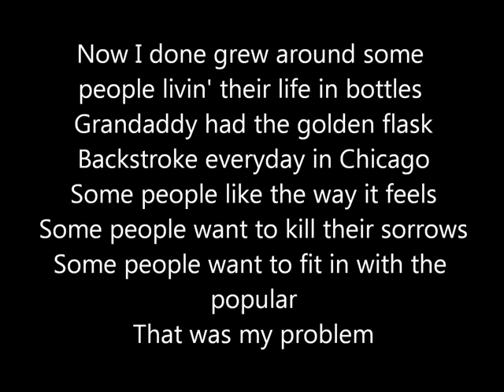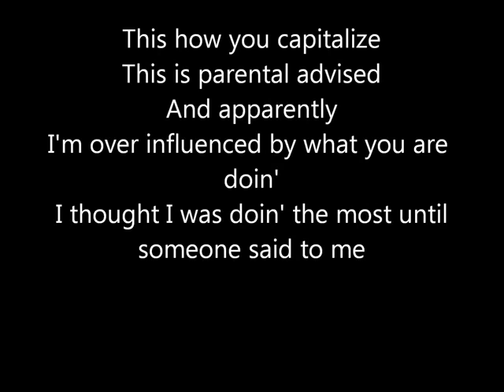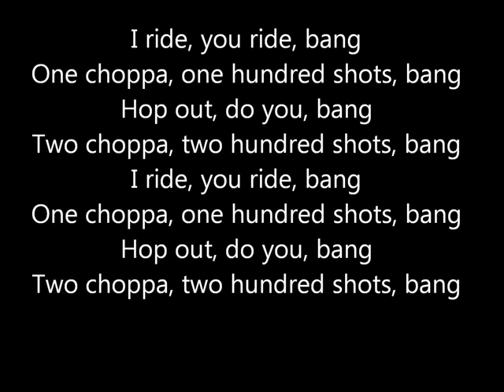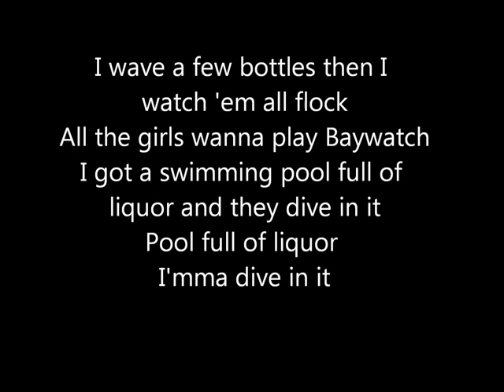Swimming Pools (DRANK) by Kendrick Lamar LYRICS